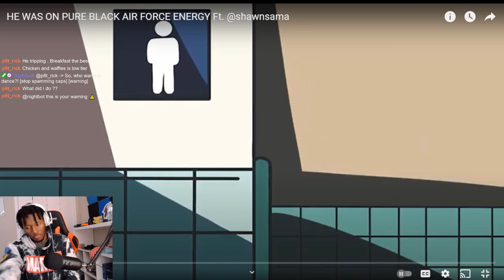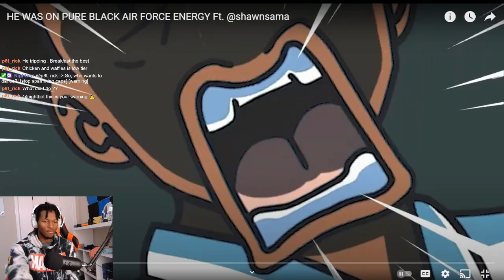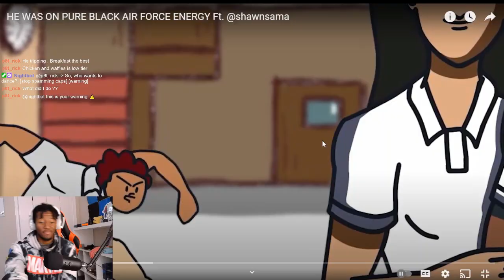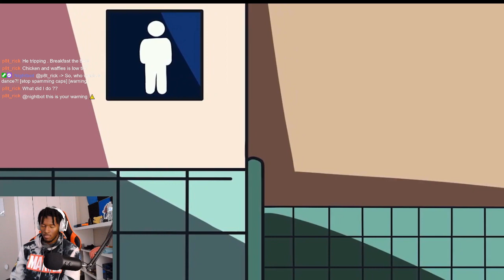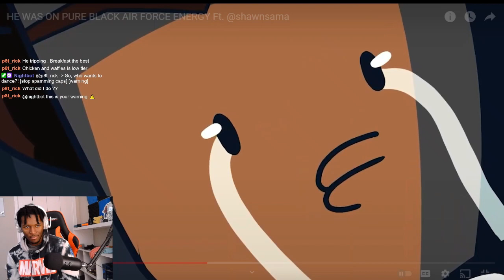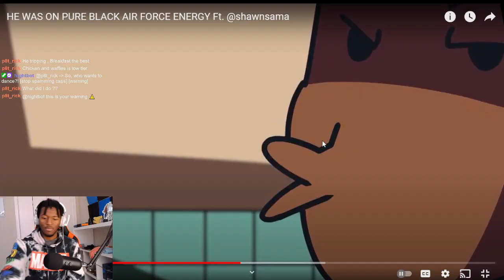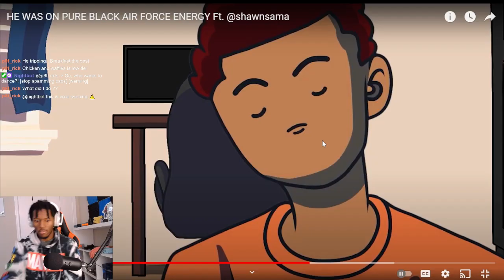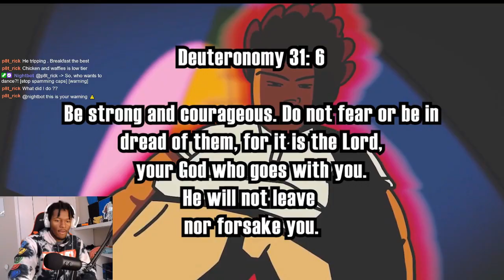EliSoFly - HE WAS ON PURE BLACK AIR FORCE ENERGY Ft. @shawnsama REACTION